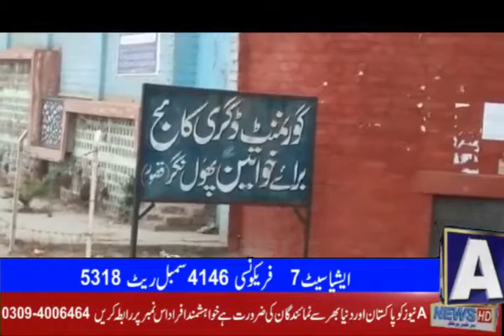ANews HD | Anews Headlines گورنمنٹ گرلز ہائی سکول پھول نگر کے سامنے لگے گندگی کے ڈھیر